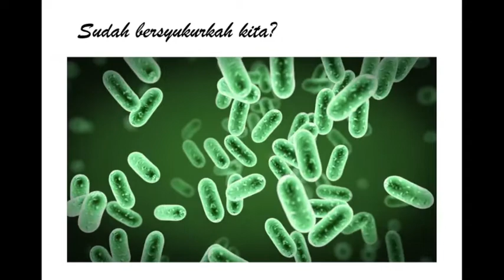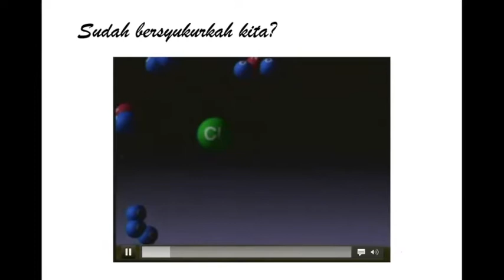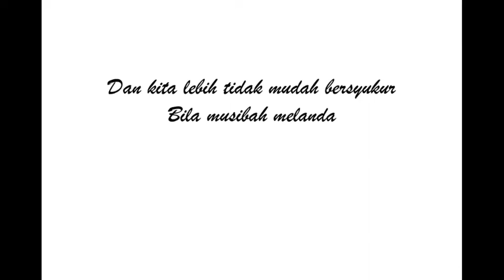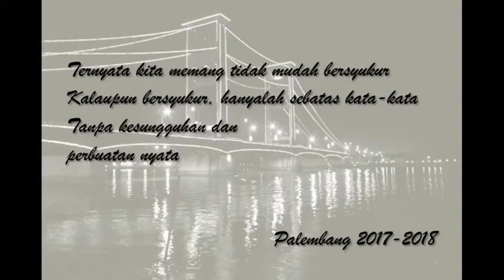Renungan akhir tahun Z.A. Nara Singa: Sudan bersyukurkah kita ?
Di penghujung tahun 2017, al-mukarrom Dr. Iskandar Zulqarnain, Sp.OG, ketua masjid Ash-shofa RSMH, mengundang saya untuk mengisi acara malam pergantian tahun bersama para da'i dan qori' serta segenap jamaah masjid. Saya ditugaskan untuk membaca puisi muhasabah renungan akhir tahun, maka terciptalah puisi yang berjudul "Syukur" yang kemudian berubah menjadi "Sudah beryukurkah kita?". Jawabannya tentu ada di dalam hati masing-masing.